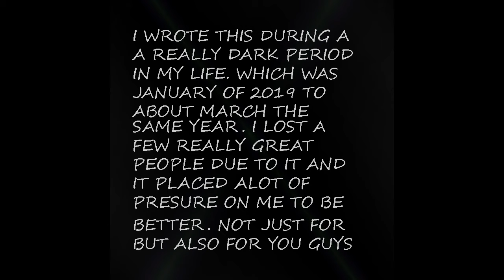[HERE I AM AGAIN] Official Audio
Lyrics: [Here I am again]

Fighting the demons in the dark corners of my mind
God please when will it end just give me a sign it'll all be fine
Give me a chance to know that my life is really mine

I feel lost within the madness of this frustration, a creation of passion.
I write these rhymes and feel like  it's lost within the sands of times.
In my mind there's hurricanes of thought left in my head to rot it keeps piling up, there is no stop I never see myself at the top. I try and reach for it but I ain't no bot

My mind's racing, will l ever be anything. Will I ever reach success, is this a test why isn't it like this for the rest. I'll probably never do my best no matter how hard I try. My pain and agony is hidden behind a mask. A crest of bravery, fakery a hallway of lies set up like a Galery for the world to see it ain't me...

My problems are large and I know I'm not alone yet I feel like it. I know I have friends yet I can't even look them in the eyes. I have a problem it's my disguise which i despise no one hears my cries or understand the pain behind my sighs.

Life is trash this is true but I keep batling myself trying to believe that it will get better thanks to you.
everything has a reason for it to be, if that's the case what's mine. Sometimes I  think I should self dispose. And leave it all behind.
 the image of me I froze my past is like a zombie everytime you think it's dead you find out that it arose.

And I hate it! It drives me insane I feel horrified terrified mortified borderlined dropped down from the skies. But now that in here on the ground lets raise this sound grab a fist and to our chest take the pound we're weak but were strong in our bond that we found.

Ya we're all broken so what? Ya we're all hurting so what? Ya we're all in this mental rain, soaking. But here's the deal Imma grab my problems by the neck and start chocking I'm gonna send them all off one by one. And you can do the same even if your problems way a ton why try to run when you could have some fun just open your eyes and see the light of the sun.